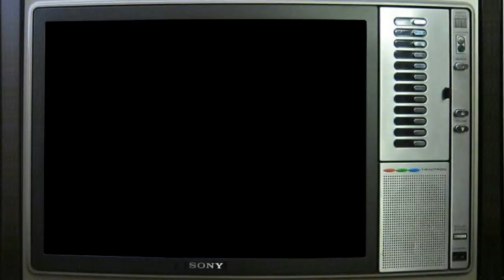Let's Play Everything: Argos no Juujiken (アルゴス の 十字剣)